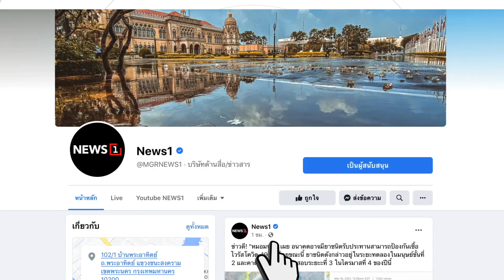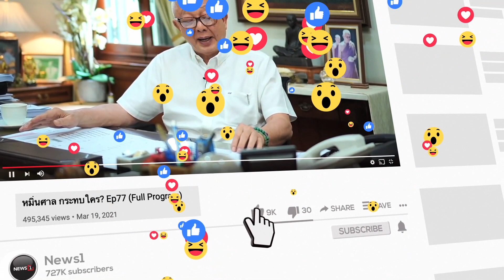ปัญหาที่ดินทำกิน บาปกรรมที่ราชการไม่แก้ : จับประเด็น สภากาแฟเวทีชาวบ้าน 300666